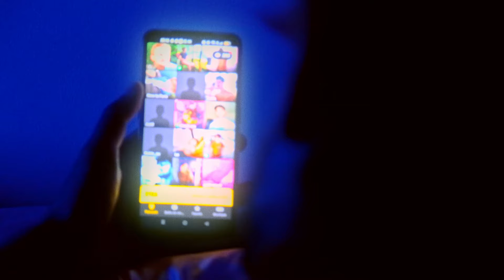Léo Braunstein - Toujours Plus [clip officiel]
Toujours Plus
Paroles et musique - Léo Braunstein

Arrangement collectif avec :

Chant - Léo Braunstein
Guitare - Paul Ménage
Clavier - Joséphine Péron
Basse - Ian Volf
Batterie - Théo Benquet

Prise de son et mixage - Léo Minart
Mastering - Daniel Palomo Vinuesa

Réalisation Clip/Montage/Étalonnage - Solal Karsenti
Regards et conseils DA - Lou Roy-Lecollinet
Distribution - The Queen Is Dead Records »